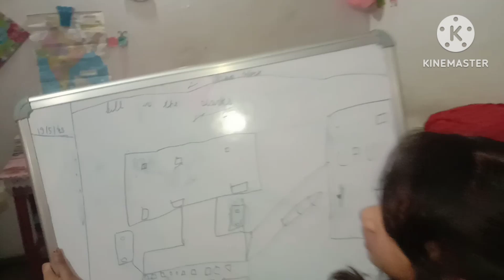गर्मी की छुट्टियों में हम चले अपने गांव || Daily vlog || Deshi rasoi and vlog